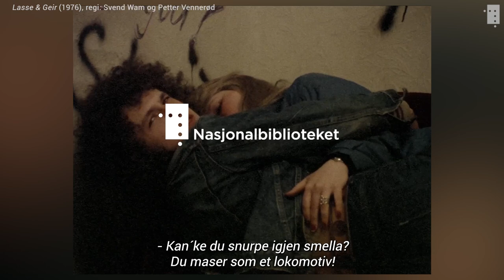Harald Eia: – Det var det verste mølet vi hadde sett!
Er «Lasse & Geir» egentlig bedre enn sitt rykte?

«Kan´ke du snurpe igjen smella? Du maser som et lokmotiv». Mange kjenner til parodiene av Wam og Vennerøds debutfilm «Lasse & Geir». Harald Eia og Bård Tufte Johansens sketsjer er kanskje mer kjent enn originalen. Men er det 90-tallsironien eller 70-tallsfilmene som står seg best i dag?

Mens Harald Eia forklarer hvorfor dette er det verste målet han hadde sett, er regissør Dag Johan Haugerud og filmviter Ingrid Synnøve Holtar opptatt av å trekke fram kvalitetene til de sosialrealistiske filmene fra 70-tallet.

Kanskje det er på tide å gjøre seg opp sin egen mening?